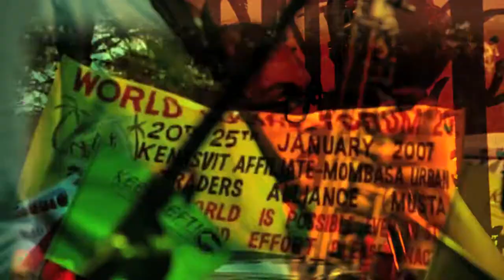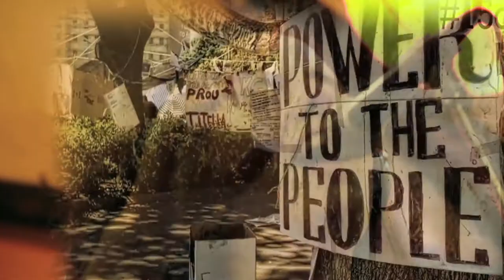On the planet - Mariazu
El video clip On the planet de Mariazu, grabado en casa, en Bogota, en noviembre 2011.

Traducción al español :
En los 70, algunos ya lo estábamos diciendo : así no es la manera, esta maquina de producción no lleva a ninguna parte.
En los 80, algunos científicos fueron llamados "hippies", levantando sus voces desde las universidades
En los 90,éramos suficientes para organizar un encuentro mundial... que no sirvió de nada, sino para gastar mas plata
2000 : no hemos esperado para organizarnos y encontrar nuevas formas de compartir y convivir en el planeta.
Pero que paso en 2010 ? En Copenhagen ? Nada.
Entonces la pregunta queda : cuanto tiempo vamos a seguir esperando que la gente de negocios se de cuenta que la vida vale mas que la plata ?

Mira nuestro planeta, esta desapareciendo debajo de la basura. No necesitamos seguir produciendo mas cosas.

Mariazu is : Sarah Marechal (lead vocal), Diego Rozo (sax), Jorge Currea (guitar), Alejandro Fernandez (contrabajo), Pedro Ojeda (bateria), Chongo (percusión).
Realizacion : Rayo Lujan - Las Productoras